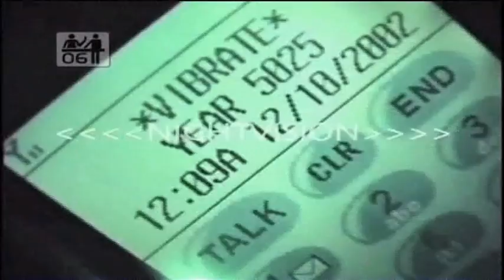kahlil gibran "RAP/ROCK music"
BIG RUBE BEATS & THE SIXSENSE FOUNDATION music. videos. presents Kahlil gibran, project:LEE MAJORS "RAP/ROCK music" featuring The band GROOVESTAIN from Atlanta, GA. Recorded by: Jason Landers for GROOVE STAIN music (c)2001